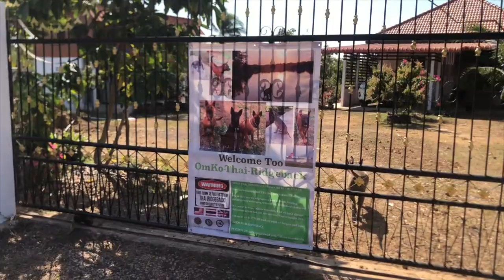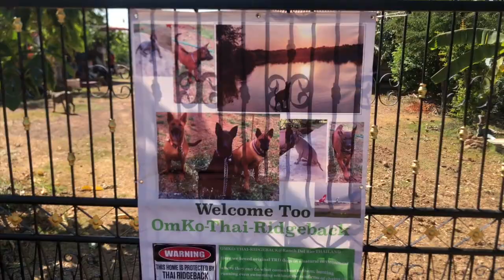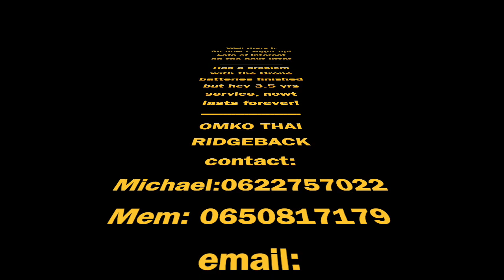OMKO-THAI-RIDGEBACK@Ranch-Del-Rio : weekly update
Well first vlog of 2022, just patiently waiting for new arrivals but Minnie's not in any hurry ! LOL